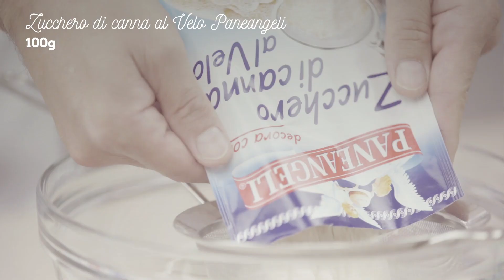Crostata ai fichi